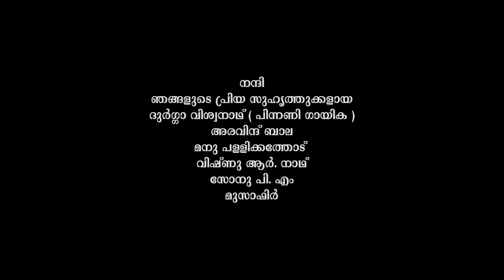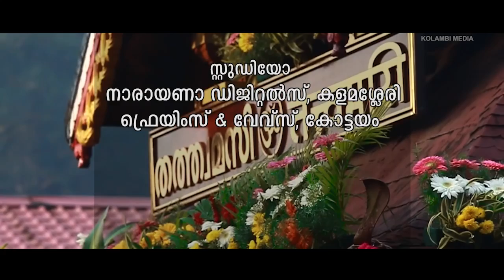Hariharalmajam |Ganesh Sundaram |ഹരിഹരാത്മജം | ഗണേഷ് സുന്ദരം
LYRICS & DIRECTION : ANISH ANICKAD
PRODUCER : AJESH CHAMAYAMKARA
SINGER : GANESH SUNDARAM
MUSIC & ORCHESTRATION : SYLESH NARAYANAN
CAST : K.R. RAJAN, THEERTHA AJESH
CAMERA : KANNAN KIDANGOOR
EDITING : NIKHIL MATTATHIL MADOM
RECORDING : SANU GOPINATH
ART : AJITH PUTHUPALLY
ASSI. CAMERA : NIDHIN SHIVANKUTTY
STUDIO : NARAYANA DIGITALS, KALAMASSERI
FRAMES & WAVES, KOTTAYAM